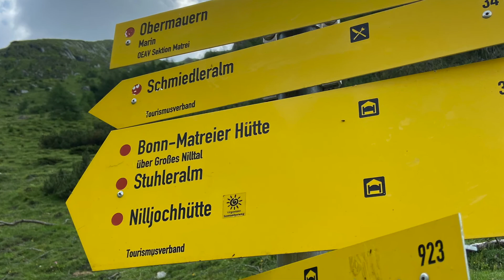Sailkopf (3209 m.)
10. juli 2021, Austria.
From Marin, Virgen (Gasthof Waldruhe), over Gottschaunalm, to Bonn-Matreier-Hütte and up to Sailkopf.